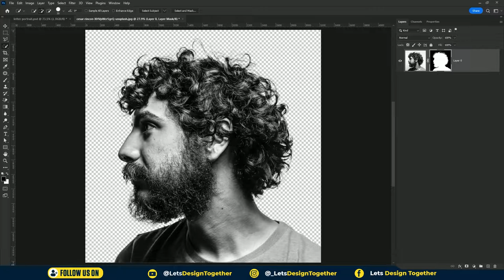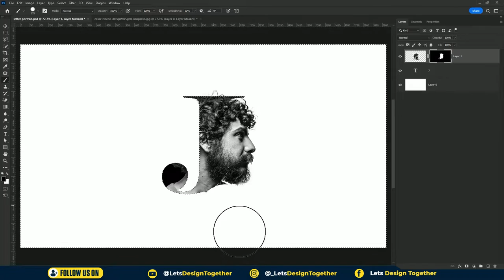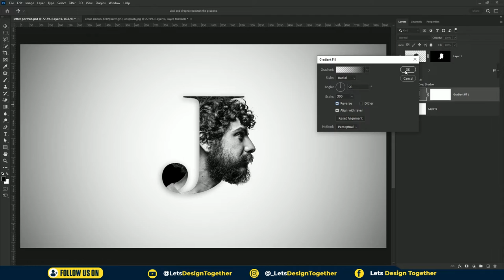Easy way to Create Letter Portrait | Text portrait photoshop tutorial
Assalam aalikum :-
                                In this Tutorial we will learn the Easy way to Create Letter Portrait which is trending as well and we can call it Text Portrait Photoshop Tutorial Too